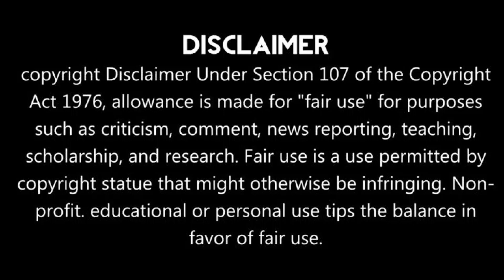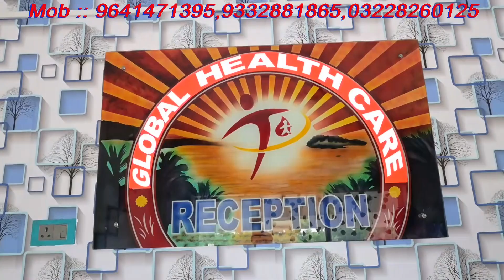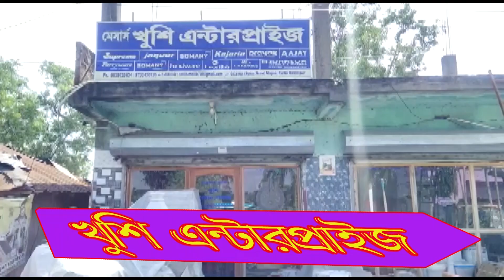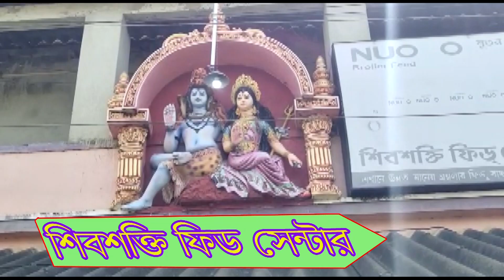কৃতি ছাত্র-ছাত্রীদের পাশে লালুয়াগেড়্যা সমবায় সমিতি